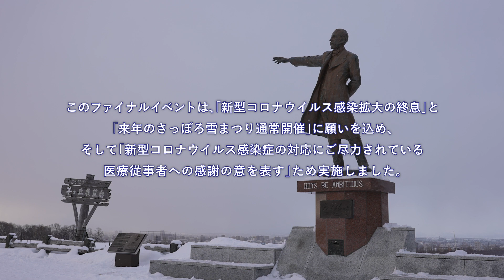Online Sapporo Snow Festival2021 FINAL - Flying Through The Night Sky “Ski Jumping xFireworks”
This is the final event video of the "Online Sapporo Snow Festival 2021" held on February 27, 2021. Enjoy the excitement as ski jumpers fly through the air and the colorful fireworks lighting up the evening sky over the Okurayama Ski Jump Stadium and Sapporo Hitsujigaoka Observation Hill.

The "Online Sapporo Snow Festival 2021" Final Event was planned with the hope that the spread of Coronavirus (COVID-19) infection will soon end and returning the Sapporo Snow Festival to its normal schedule in February 2022. Hopefully, the snow festival can lift everyone’s spirits and to express our sincerest gratitude to all the medical staff and front-line workers for their unwavering efforts.